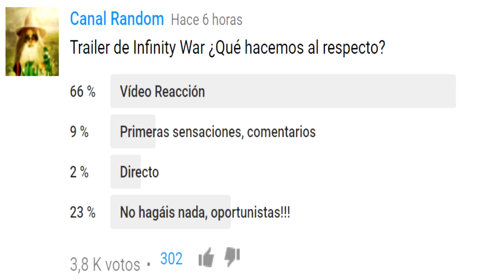Infinity War Video Reaccion primeras impresiones y curiosidades Los Vengadores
Os traemos nuestras video reacciones desde varios puntos de vista incluidos FanBoys de DC y Marvel y su opinión. Primeras impresiones y curiosidades random.